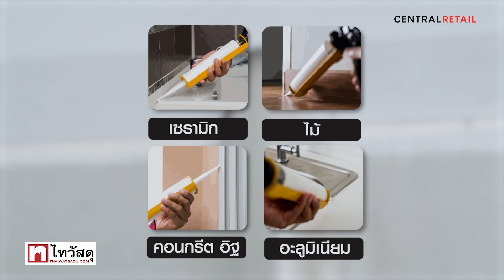ซิลิโคนยาแนวแบบไร้กรด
ซิลิโคนยาแนว ชนิดไร้กรด GIANT KINGKONG ใช้สำหรับยาแนวรอยต่อป้องกันการรั่วซึม ไม่มีกลิ่นฉุน มีความยืดหยุ่นสูง ยึดเกาะได้ดีเยี่ยมกับวัสดุประเภทโลหะ แก้ว พลาสติก และไม้ นำไปใช้งานได้ทั้งภายในและภายนอกอาคาร